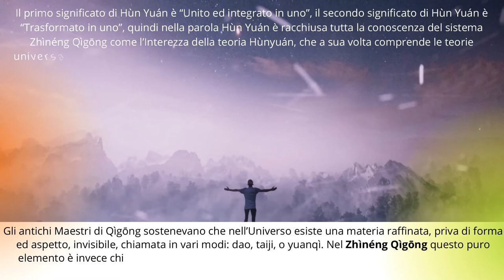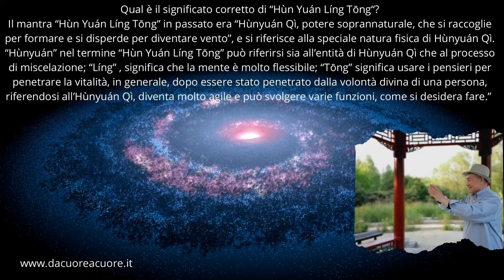Hùn Yuán Líng Tōng - Mantra Zhìnéng Qìgōng